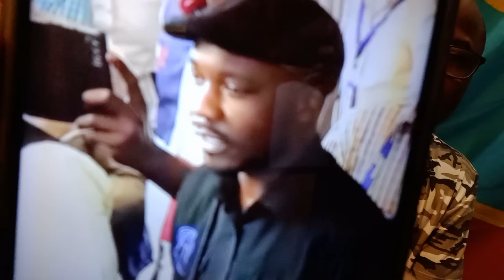24/8/24 FATSHI N'A PAS REÇU DEO BIZIBU SG UDPS/MOBONDO😅MUBENGA A MENTI